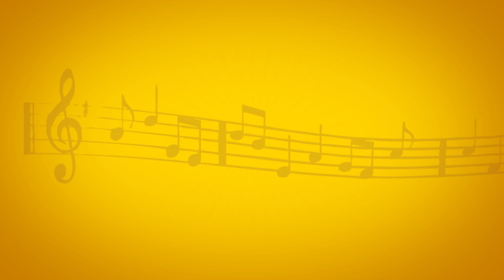Marghazhi Isai Kondattam | Epi 59 Ft. Sukanya Ramgopal | Marghazhi Urchavam 2020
Presenting You a Brand New Show Marghazhi Isai Kondattam Celebrating the Iconic Musical Season Of Marghazhi. In This  Episode, we present you the Special Musical Performance By Sukanya Ramgopal
 . So Lets Get Ready to Drench in the Musical Mazhai!